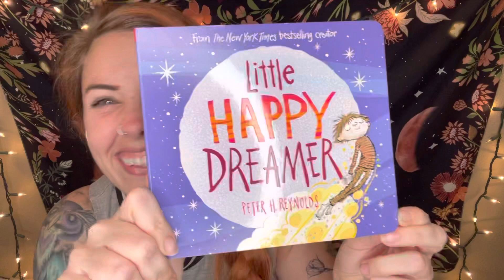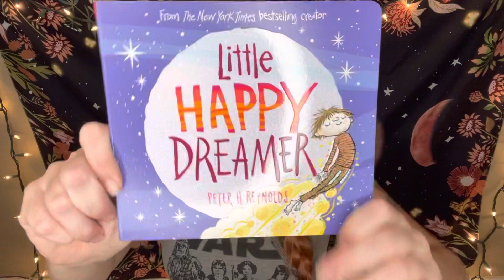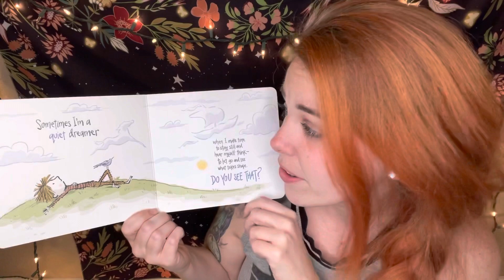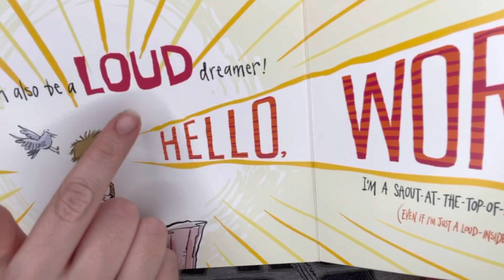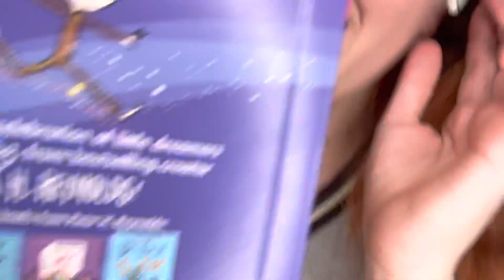Little Happy Dreamer by Peter H. Reynolds